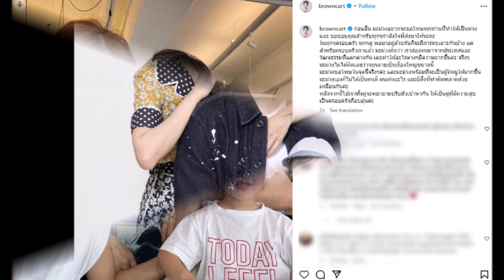'มะม่วง' โพสต์แล้วหลังสามี 'อ้วน รังสิต' บินไปง้อถึงเกาหลี